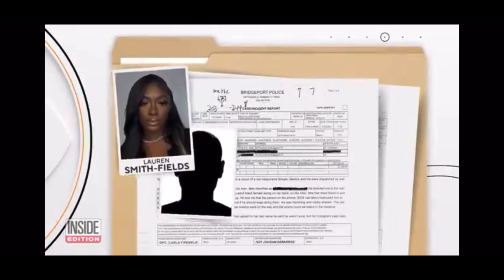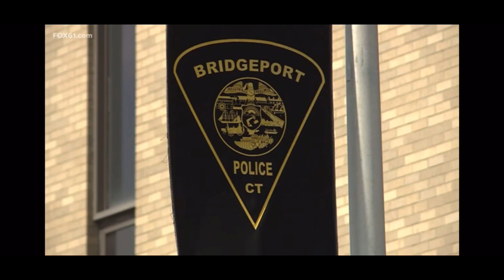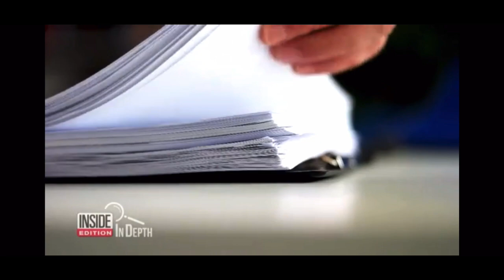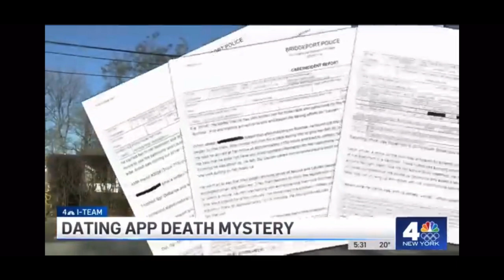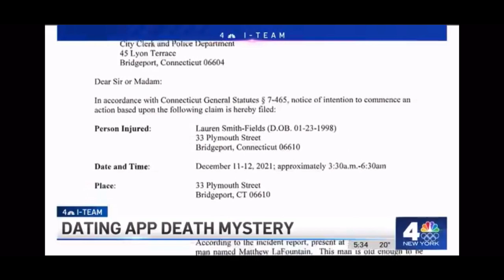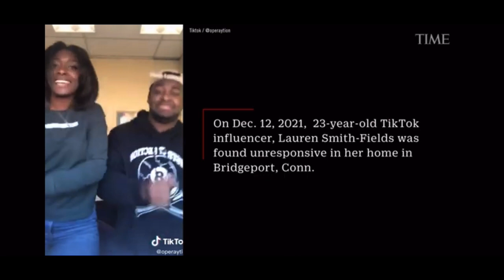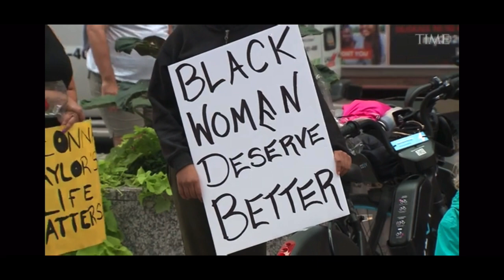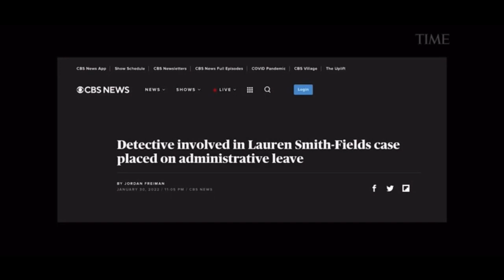Lauren SmithField's Story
Lauren Smithfield was a young woman from Bridgeport CT, who was found dead in the bed of a man she had met on the BUMBLE dating app. Her family has raised questions about the circumstances surrounding her death and the actions taken by Bridgeport Police authorities against Matthew LaFountain.